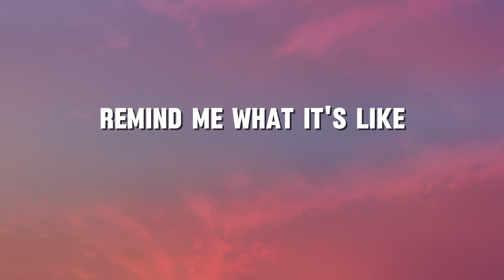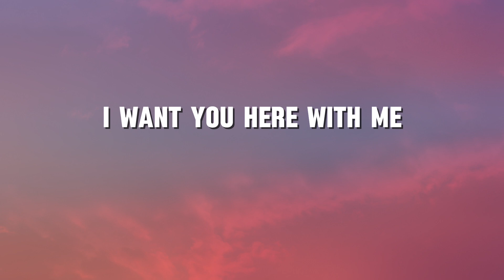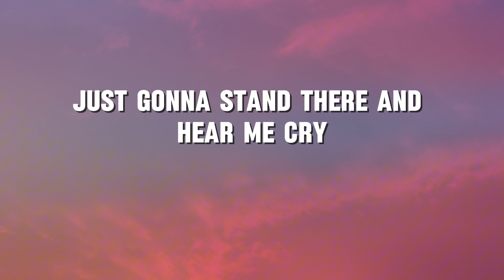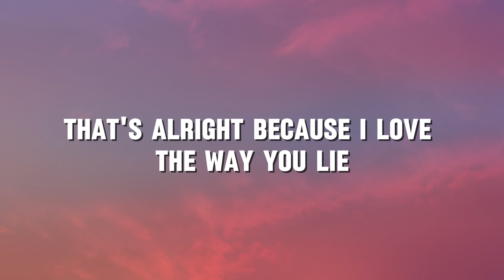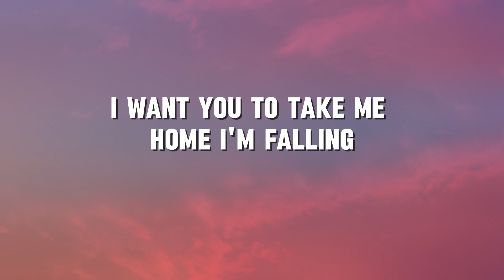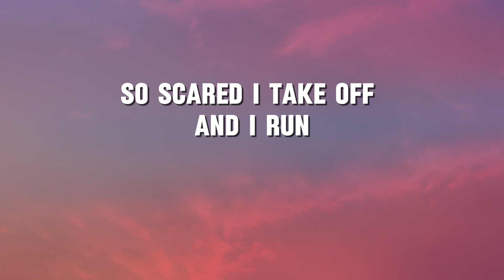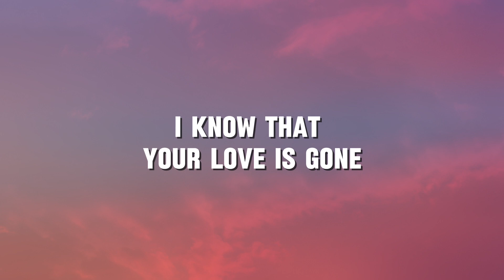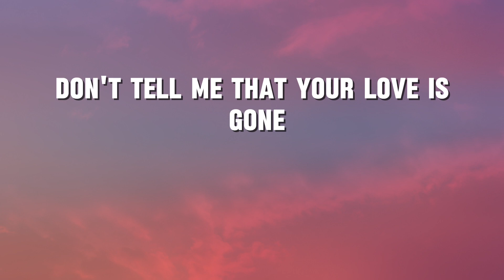Love is gone - Slander (Lyrics) sad tiktok songs medley/mashup, heart attack, to the bone